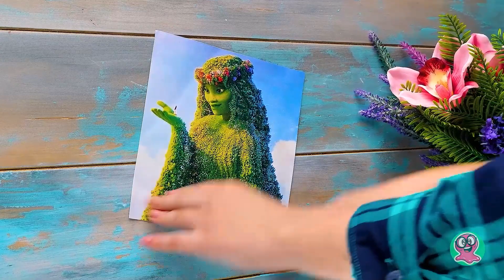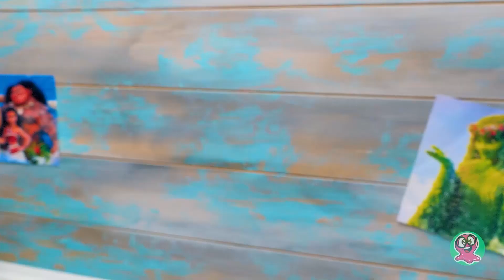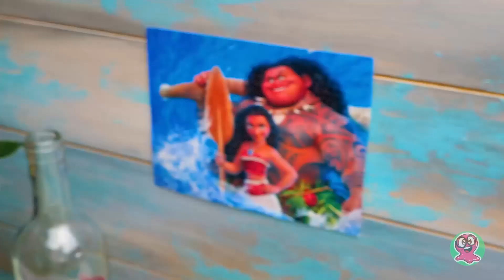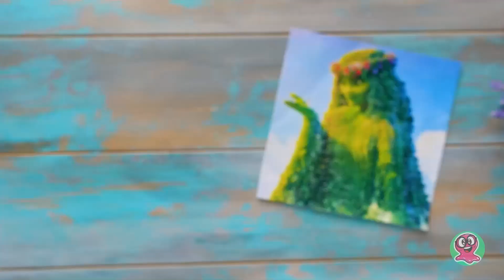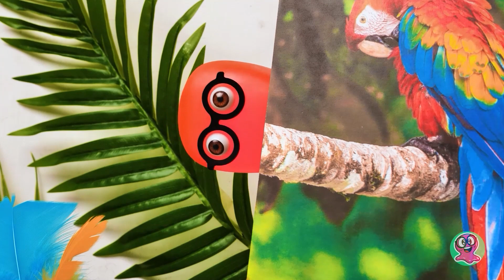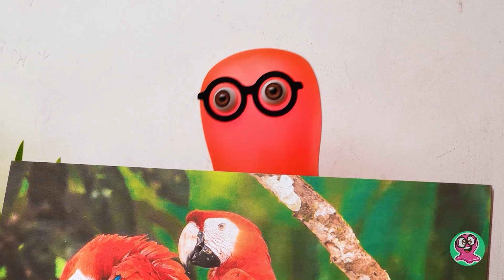Ide-Ide Seni Luar Biasa yang Bisa Dipraktikkan Siapa pun